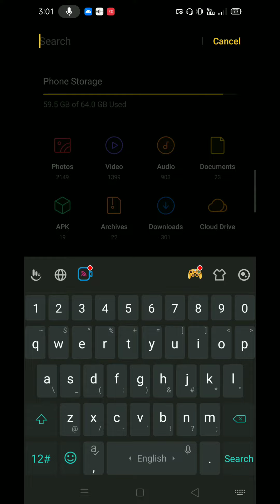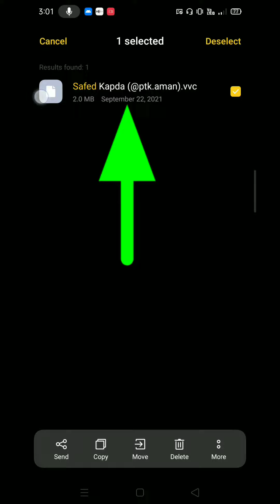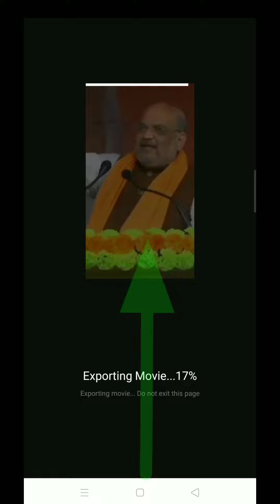Instagram Trending Safed Kapda Reels Editing । ye safed kapda video kaise banaye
About video

Guys is video me instagram trending amit shah safed Kapda video kaise banaye uska tutorial bataya hai jo apke liye bahot usefull video ho sakta hai to umeed hai.

1 instagram trending safed kapda reels editing
2 ye safed kapda video kaise banaye
3 amit shah safed kapda
4 reels trending safed kapda
5 safes kapda status
6 safed kapda video kaise banaye
7 how to make safed kapda video
8 safed kapda edit
9 safed kapda status kaise banaye
10 safed kapda reels
11 how to make reels safed kapda
12 how to make safed kapda video om instagram
13 reels safed kapda trend
14 instagram new trending video tutorial
15 reels new trend